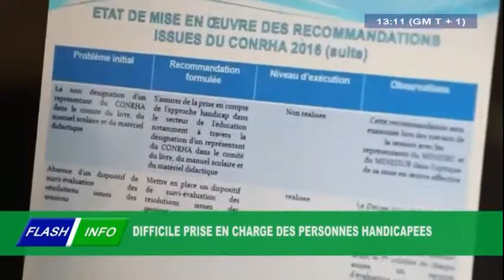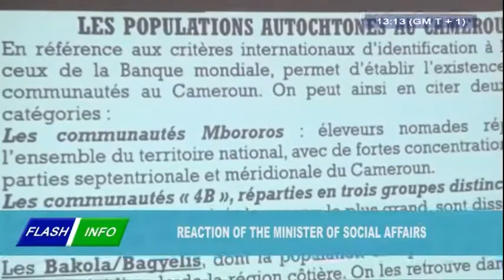STV - THE 01:00 PM BILINGUAL FLASH INFO BILINGUE DE 13H00 - Mercredi 07 Août 2019